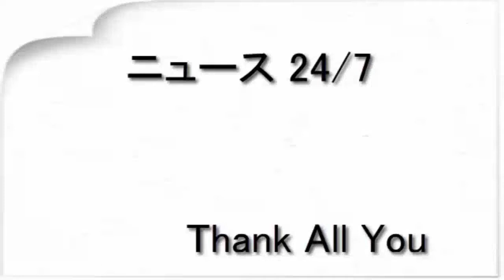‹かくりよの宿飯›テレビアニメの追加キャストに内田雄馬、加隈亜衣、田丸篤志 キャストの“おはらい”集合写真も（まんたんウェブ）